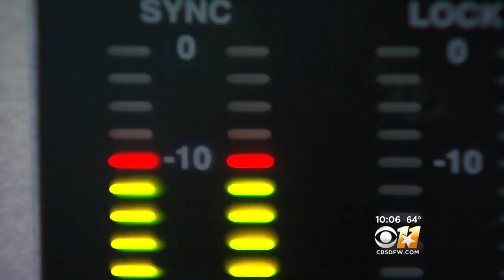Romo Gives First Interview Since Stepping Away From Football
Romo joined CBS Radio’s 105.3 The Fan on the Ben and Skin show Wednesday evening to explain his decision to become CBS’s #1 color commentator for NFL games.